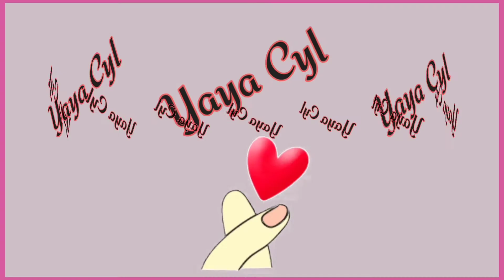KAN EBYID RESORT RIZAL DULAG ‖ LEYTE ‖ yayacyl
Hello guys, come and let's enjoy the view of Kan Ebyid Resort located in Dulag Leyte

Thank you for always loving and supporting yayacyl. Much love and God bless ❤️